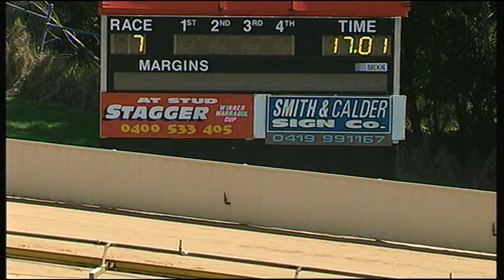HVL SUN 08 MAR 15 R7